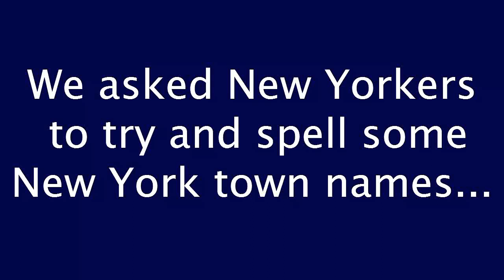New Yorkers Attempt to Spell New York Town Names